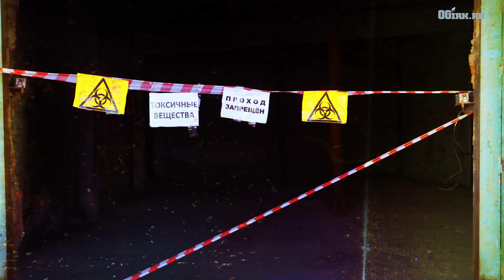Возможность утилизации отходов Усольехимпрома обсудили в Москве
Для решения ситуации с демеркуризацией цеха ртутного производства, принадлежащего предприятию-банкроту «Усольехимпром», региону необходима поддержка федеральных властей. Этот вопрос 19 ноября 2019 года обсудили в Москве губернатор Иркутской области Сергей Левченко и министр природных ресурсов России Дмитрий Кобылкин.

Объект необходимо включить в федеральный проект «Чистая страна» национального проекта «Экология». После этого мероприятия по рекультивации зараженных ртутью земель, а также ликвидации цеха ртутного производства могут быть включены в федеральный реестр на 2020 и последующие годы. Документальное решение этого вопроса находится на завершающей стадии.

На встрече также обсудили вопрос населенных пунктов, которые находятся в Прибайкальском национальном парке. Там столетиями живут люди, но сегодняшнее законодательство накладывает на их жизнь ряд серьезных ограничений.

Футаж пленки Videezy.com